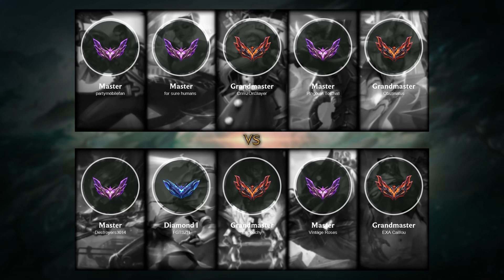Qiyana Jungle vs Master Yi - EUW Master Patch 12.5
- Skin: True Damage Qiyana
- Primary Rune: First Strike

Timeline:
00:00 Ban & Pick
00:15 Runes & Abilities
00:47 Team FIGHT
01:15 Gameplay
06:45 Team FIGHT
07:13 Gameplay
07:37 Team FIGHT
08:24 Gameplay
11:24 Get a SOLO KILL
12:01 Team FIGHT
12:39 Gameplay
13:16 Get a SOLO KILL
13:44 Gameplay
14:20 Team FIGHT
14:48 Gameplay
16:14 Team FIGHT
16:42 Gameplay
18:00 Team FIGHT
18:28 Gameplay
19:43 Get a Double Kill
20:21 Team FIGHT
20:37 Hunt The Baron Nashor
20:49 Team FIGHT
21:33 Get a Double Kill
21:58 Gameplay
22:55 Team FIGHT
23:23 Gameplay
23:45 Get a Double Kill
24:21 Team FIGHT
24:51 Gameplay
26:35 Hunt The Baron Nashor
27:11 Team FIGHT
28:02 Gameplay
29:16 Team FIGHT
29:39 End credit